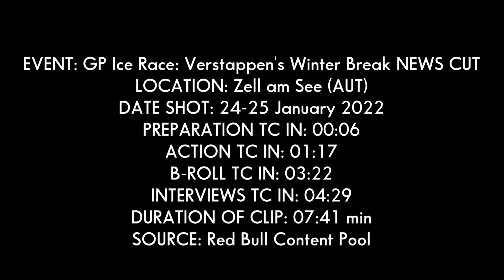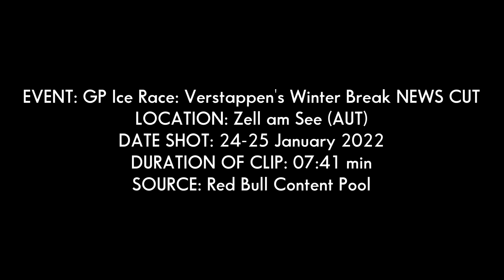Max Verstappen e Franky Zorn si sfidano in pista sul ghiaccio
Il Campione del Mondo 2021 di Formula 1 Max Verstappen fa il suo ritorno in pista nel 2022 in un evento molto speciale, sfidando il campione di speedway sul ghiaccio Franky Zorn.